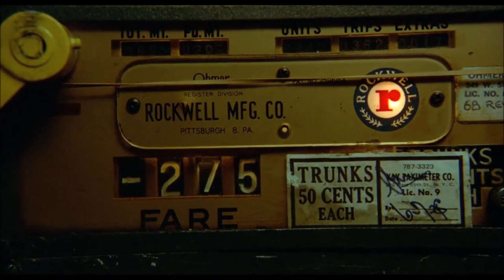Cheating wife - Taxi Driver (1976)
Taxi passenger (Martin Scorsese) tells Travis Bickle (Robert De Niro) about his cheating wife.

Cast: Robert de Niro, Cybill Shepherd, Albert Brooks, Martin Scorsese Producers: Michael Phillips, ‎Julia Phillips
Director: Martin Scorcese
Screenwriter: Paul Schrader